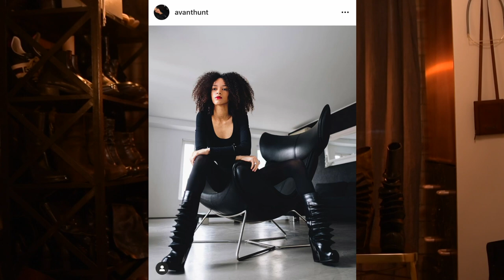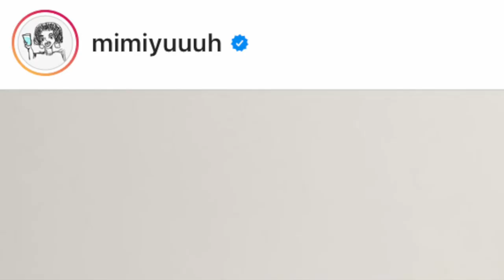DO I REGRET THESE SHOES? feat. Rick Owens archive shoes and my Style Icons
My name is Karl Leuterio. I am also known as @inkarlcerating on Instagram, Twitter, Lookbook, and Blogspot.

I am here to fill the fashion vlogger gap, that is geared towards Glunge (Glamour and Grunge) which also celebrates individuality and diversity and less on contemporary fashion labels that scream too much attention.

What are my fashion-style inspiration? Brutalist architecture, Avant Garde European and Japanese Fashion, Korean Fashion, Antwerp Fashion. Aesthetics that are non-conventional, imaginative and artisanal.

My favourite brands are:
The Row
Ann Demeulemeester
Maison Martin Margiela
Rick Owens
Comme des Garcons
Helmut Lang
JW Anderson
Jacquemus
Yohji Yamamoto

My favourite fashion icons are:
The Olsen Twins
Hunter Schafer
Tilda Swinton
The Antwerp Six
Sandara Park
Akimoto Kuzue
Michele Lamy
Yohji Yamamoto
Rei Kawakubo
Cody Fern
Ezra Miller
Rihanna
Saint Vincent
Perfume Genius
G Dragon
Daphne Guiness
Victoria Beckham

I wanna give credit to my partner @Larrend for recording and editing this video! You can check out his YouTube channel as well:

I also would like to credit Webster cafe LIVE from soundcloud:
Background music - Magnetic orchestra - St Thomas by Webster café LIVE